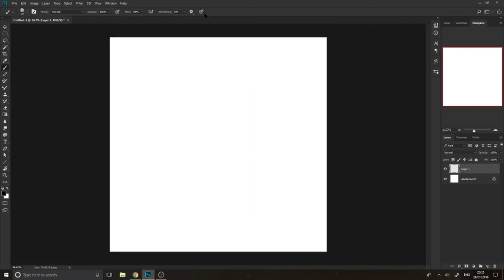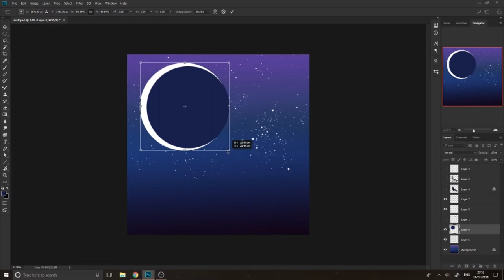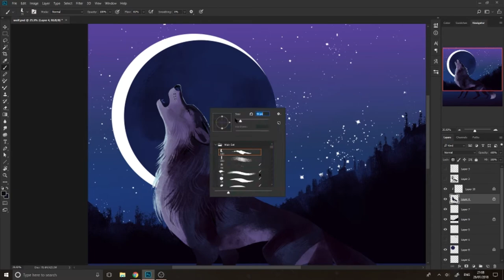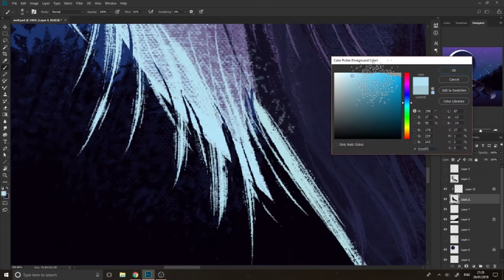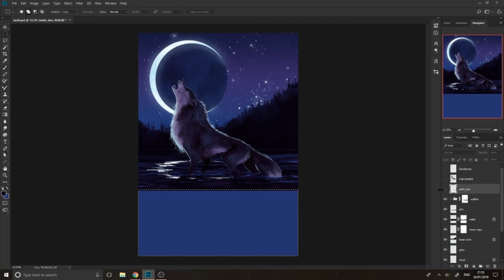Cry Wolf - Speed paint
Quick speed paint after having a very busy day. It's based on a quote I came across a few years back,

"Maybe the wolf is in love with the moon and each month it cries for a love it will never touch." Original poem by Tiffani Zbikowski.

Time: 1 hour 20 mins
Tools: Wacom Intuos 4 & Adobe CC